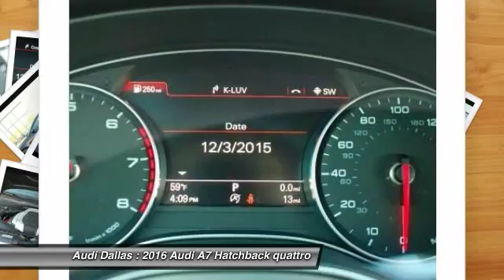2016 Audi A7 Fort Worth,Certified Audis,Pre-Owned Audis,PreOwned Audis,Magna Elite Dealer GN059605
2016 Audi A7

Audi Dallas
5033 Lemmon Avenue

You'll love this 2016 Audi A7. This is a hatchback you'll want to take home. With  miles, it features Automatic transmission and an exterior color of Black. Call and get in touch with Audi Dallas directly, and be the first to open the hatchback door today!